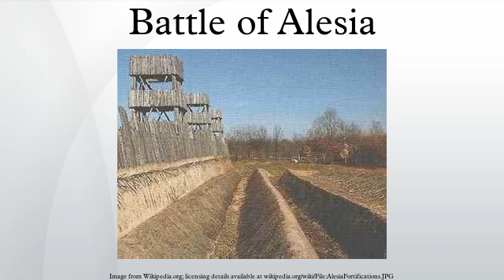Battle of Alesia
The Battle of Alesia or Siege of Alesia took place in September, 52 BC, around the Gallic oppidum of Alesia, a major town centre and hill fort of the Mandubii tribe. It was fought by an army of the Roman Republic commanded by Julius Caesar, aided by cavalry commanders Mark Antony, Titus Labienus and Gaius Trebonius, against a confederation of Gallic tribes united under the leadership of Vercingetorix of the Arverni. It was the last major engagement between Gauls and Romans, marking the turning point of the Gallic Wars in favour of Rome. The Siege of Alesia is considered one of Caesar's greatest military achievements and a classic example of siege warfare and investment. The battle of Alesia can safely be described as marking the end of Celtic dominance in France, Belgium, Switzerland and Northern Italy.
The battle site was probably atop Mont Auxois, above modern Alise-Sainte-Reine in France, but this location, some have argued, does not fit Caesar's description of the battle. A number of alternatives have been proposed over time, among which only Chaux-des-Crotenay remains a challenger today.